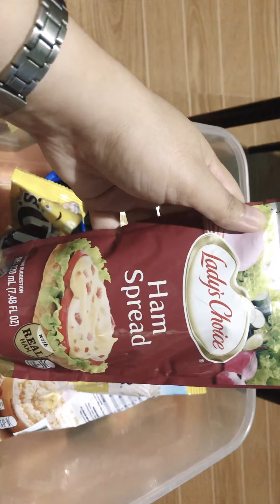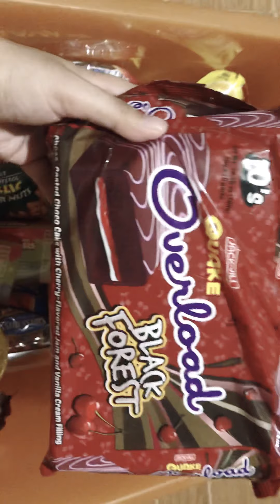Easter Treats 🐣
Day 28 of ecq (since March 17, 2020) —- strict home quarantine 🏚 staying home as long as it is necessary to survive against Covid19